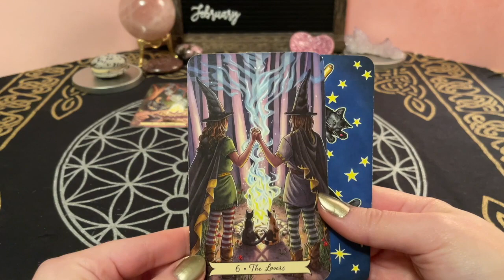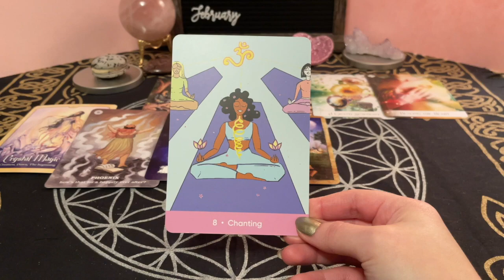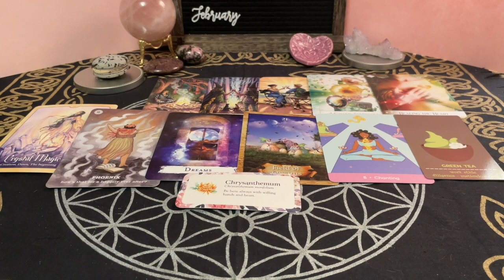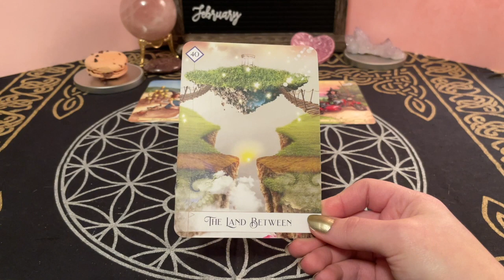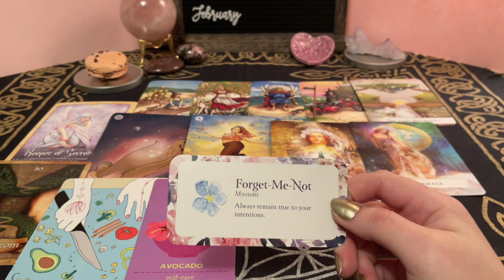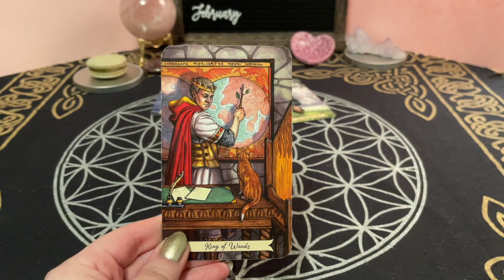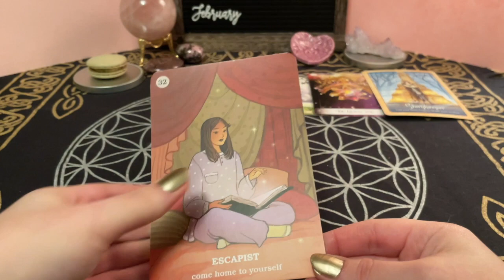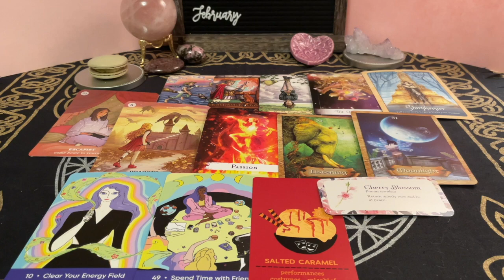What Sweet Surprises Are Headed Your Way? 🍬 February Predictions Pick-a-Card Reading 💌💘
Today's question is "What sweet surprises are headed your way?" 🍬🍭 I used tarot, oracle, & charms to figure out what good things are in store for you this February 🔮 I hope everyone experiences a month filled with so much love and joy! 💖

⏳Timestamps:
Pile 1 - 1:19
Pile 2 - 18:22
Pile 3 - 35:59

🔮Decks used in today's video:
Wild Wisdom from the Fairies Oracle
Believe in Your Own Magic
Spellcasting Oracle
Enchanted Map Oracle
Sacred Self Care Oracle
Ice Cream Oracle
Flower Petals

❗️Please remember that this is a general reading, so just take what resonates for your situation and leave the rest. Please use your own judgment and inner guidance when making decisions. 💖